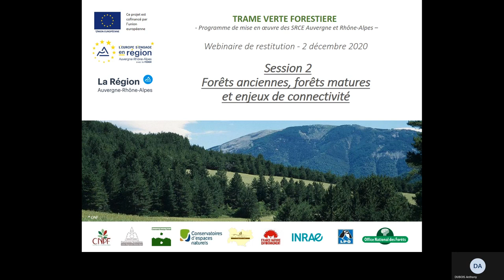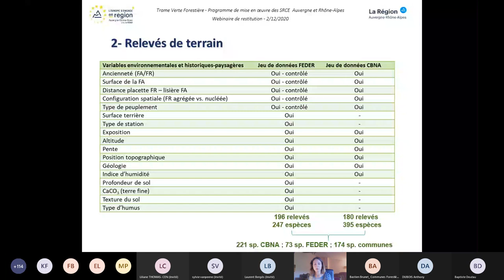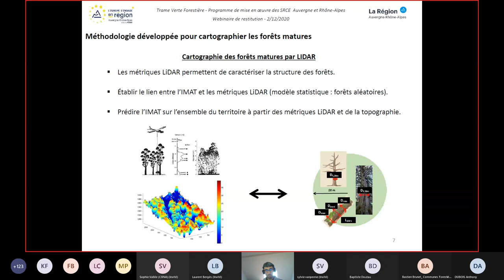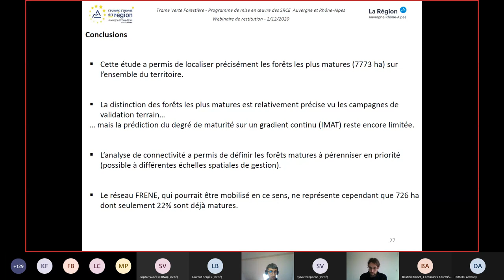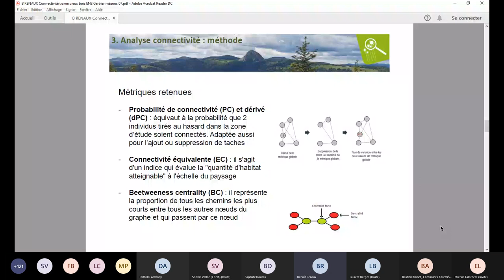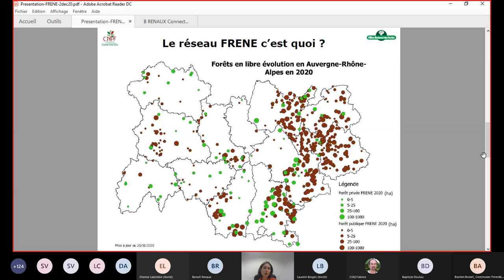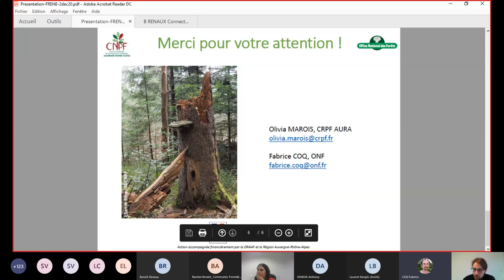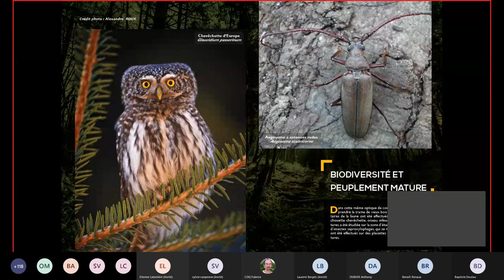Webinaire sur la Trame verte forestière : session 2 - forêt ancienne, forêt mature et connectivité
Voici la deuxième session du Webinaire de restitution du projet Trame verte forestière organisé le 2 décembre 2020 dans le cadre du programme de mise en œuvre des SRCE Auvergne et Rhône Alpes (projet FEDER cofinancé par l’Union Européenne et la Région Auvergne Rhône Alpes).

Intervenants session: INRAE, CBNA, CBNMC, LPO, URACOFRA, ONF et CRPF.

Partenaires projet : Office national des forêts - Centre régional de propriété forestière AURA - Conservatoire botanique national du Massif Central - Conservatoire botanique national Alpin - Conservatoire d’espaces naturels Rhône-Alpes - France nature environnement - Institut national de recherche pour l’agriculture, l’alimentation et l’environnement - Ligue pour la protection des oiseaux - Union régionale des associations des communes forestières AURA - Fédération régionale des chasseurs AURA.